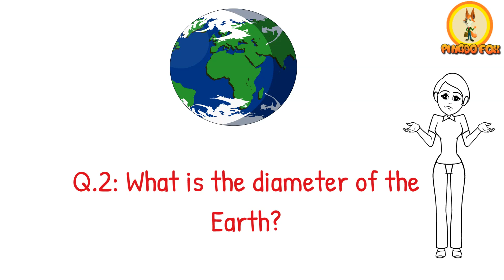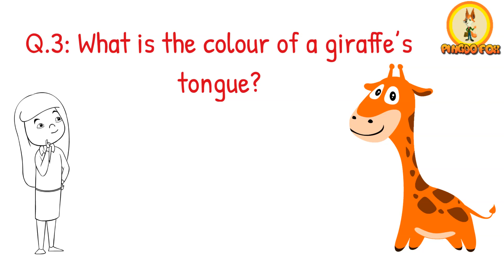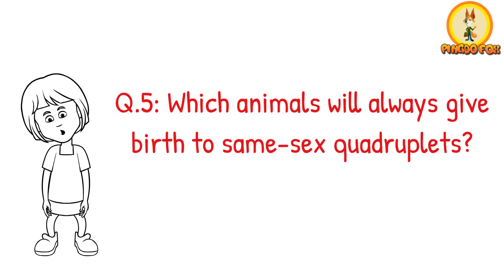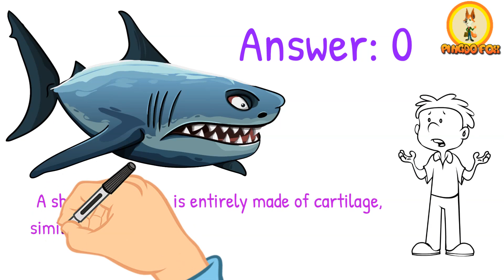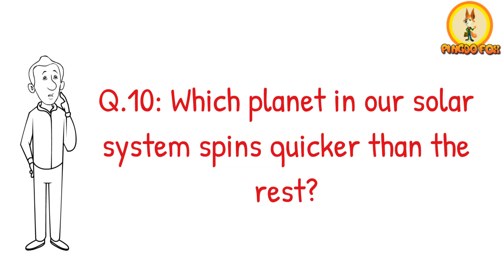How many bones does a shark have ? and 9 more such interesting trivia.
90% of the people do not know the answer to these !

Improve your General Knowledge and I.Q. to crack competitive examinations, interviews and Quiz competitions. Fun learning for all.

1. Which is the largest plateau in the world?
2. What is the diameter of the Earth?
3. What is the colour of a giraffe’s tongue?
4. Which two countries have square flags?
5. Which animals will always give birth to same-sex quadruplets?
6. What was Pluto Platter the original name for?
7. Why was the seismosaurus given its name?
8. From which country do French fries originate?
9. How many bones does a shark have?
10. Which planet in our solar system spins quicker than the rest?

How many of the above could you answer correctly.